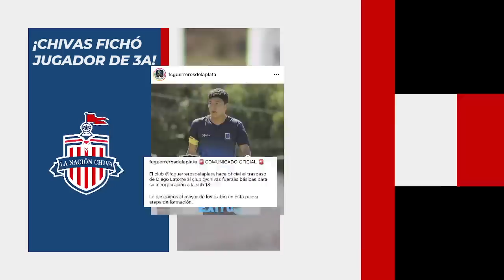🚨 ÚLTIMA HORA! UNA BAJA Y UN FICHAJE EN CHIVAS. EL REBAÑO SUMÓ UN DELANTERO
CONFIRMADO: CHIVAS SUMÓ UN DELANTERO AL EQUIPO. EL REBAÑO SAGRADO DEJÓ ESCAPAR UNA DE SUS JOYAS. INCREÍBLE.

dt chivas
chicote calderon
oficial
chivas femenil
andre pierre giñac
licha cervantes
licha lesionada
alexis vega
repechaje
var
liga mx
chivas femenil
nelly simon
chicharito hernandez
antonio mohamed
LUIS PUENTE
directiva de chivas
chivas femenil
chivas femenil vs america
nelly simon
escandalo
confirmado
oficial
prestamo
compra
vendido
carlos vela
vela vs vergara
norma palafox
matias almeyda
refuerzos chivas
perez bouquet
campillo
chivas sin dinero
amaury vergara
alexis vega
chicotazo
golazo de chicote calderon
convocados
refuerzos
prestamo
pretemporada
pretemporada chivas
tapatio
regresos
bajas chivas
chivas femenil
refuerzos chivas
pretemporada chivas
alan mozo
alan mozo a chivas
oficial
oso gonzalez
oso gonzalez a chivas
pumas
necaxa
negociacion chivas y pumas
oficial
refuerzos chivas
fichajes chivas
bajas chivas
altas chivas
final femenil
chivas femenil vs rayadas
chivas femenil
gran final
final femenil
norma palafox
alicia cervantes
rumores chivas
chivas rumores
rumores de chivas
ronaldo cisneros
préstamo
fichajes chivas
fichajes para chivas
fichajes chivas
refuerzos chivas
altas chivas
bajas chivas
chivas hoy
noticias chivas
liga mx
transferibles chivas
chivas transferibles
Christopher Engelhart